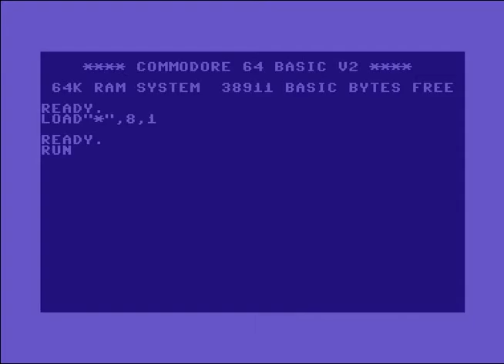Sire Intro 1 ! Commodore 64 (C64)